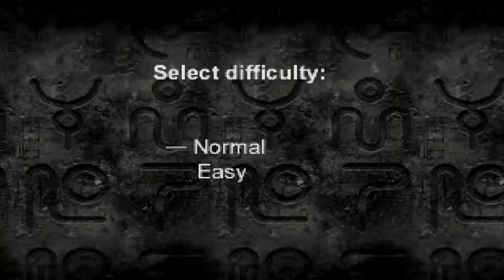Alundra 2 A New Legend Begins - Gameplay - No Commentary (PSX - ePSXe)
New Game - Alundra 2 A New Legend Begins - Gameplay - No Commentary (PSX - ePSXe)

GAME DETAIL
Platform: PlayStation
Genre: Role-Playing » Action RPG
Developer: Matrix Software
Publisher: Activision
Release: February 29, 2000
Also Known As: Alundra 2: A New Legend Begins (EU, US, AU), Alundra 2: Mashinka no Nazo (JP), Alundra 2 : Une legende est nee (EU)
T - Titles rated T (Teen) have content that may be suitable for ages 13 and older.